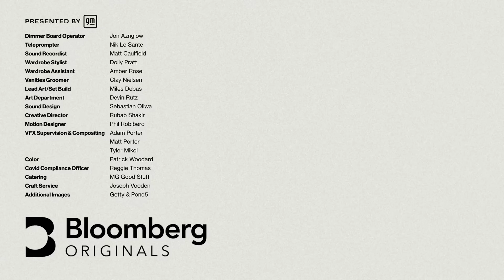Drastic Measures to Slow Global Warming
Even if every country reaches the net zero targets committed to in the Paris Agreement, we’re still on track for several decades of warming. In this segment from Getting Warmer, Kal Penn familiarizes us with some of the more drastic proposals to fight the crisis, proposed by people less optimistic than him.